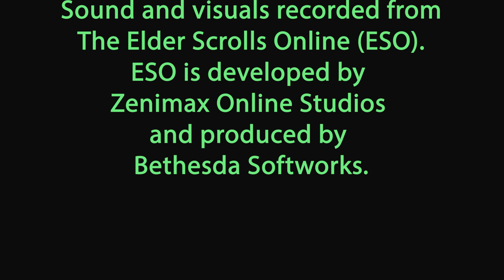Subterranean Sonata Music Box ESO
Breaker Breaker is a social Elder Scrolls Online guild focused on creating a fun environment for its members. The guild has been active since launch and is made up of all types of players who treat each other as friends.